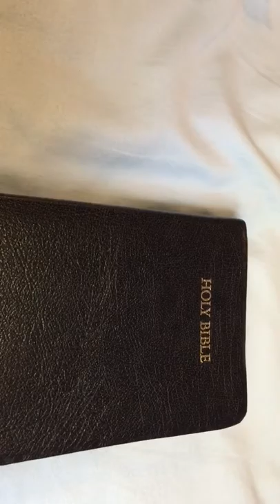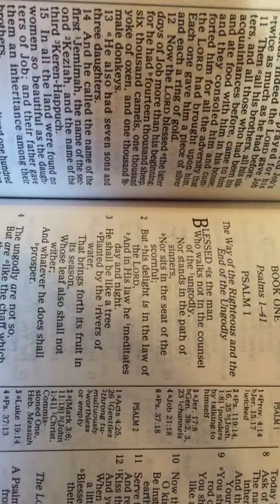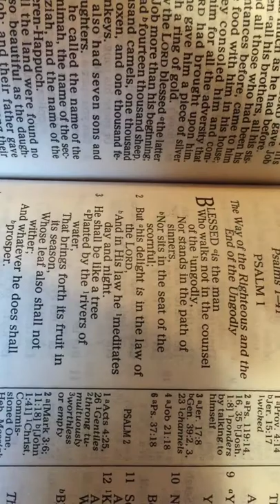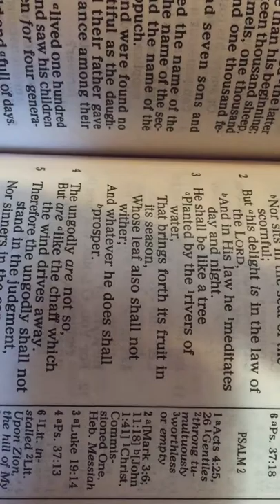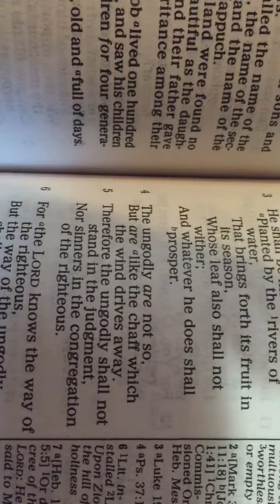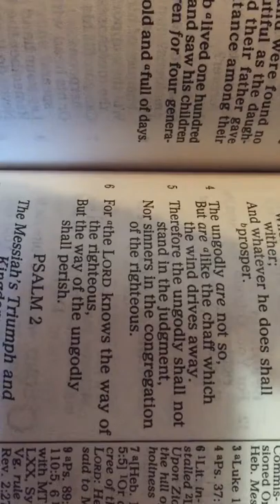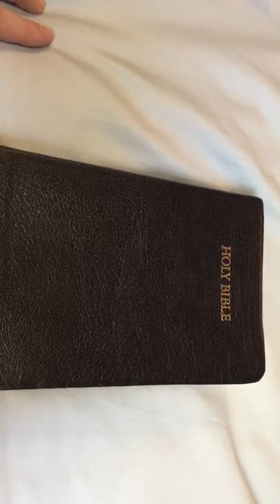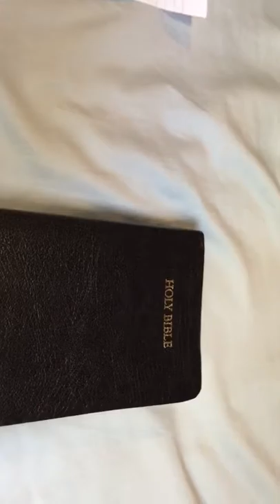Psalms 1, with interpretations + intro to my background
I’m very sorry about the video being sideways. I thought it was turned the right way, I’ll make sure I do it right next time. Thanks for bearing with me I’m a novice, and just getting started here on YouTube. Even if you don’t believe in god you can draw profound inspiration from the book of psalms. In these dark days we can all benefit by refreshing our minds with its wisdom.